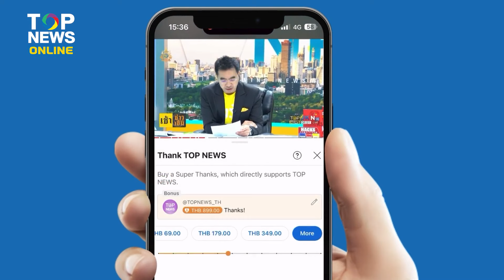คุณลุงวัย 60 ฟิตร่างกายจาก "หุ่นหมี" เป็น "แด๊ดดี้สุดฟิต"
ลูกชายฝึกให้กับมือ คุณลุงวัย 60 ฟิตร่างกายจาก "หุ่นหมี" เป็น "แด๊ดดี้สุดฟิต" ทำเอาคนแซว เหมือน "ผู้เฒ่าเต่าร่างเบ่งกล้าม"